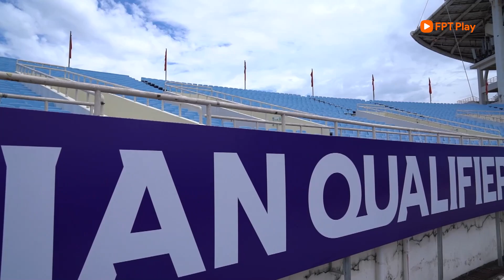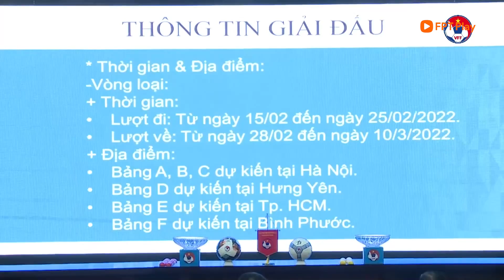BẢN TIN 18/01 | Hoàng Đức bình phuc, sẵn sàng cùng ĐT Việt Nam sang Úc, Hà Nội đặt mục tiêu vô địch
ĐT Việt Nam nhận tin vui về lực lượng, Hà Nội FC đặt mục tiêu vô địch...

Xem thêm:
FPT Play - Không giới hạn